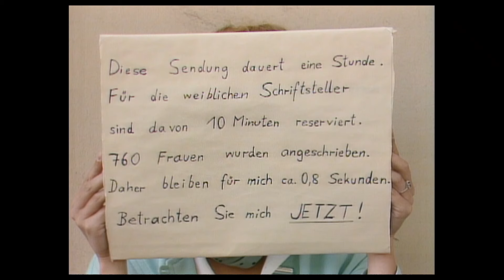Trailer ELFRIEDE JELINEK - Claudia Müller /// 2022 /// Dokumentation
Wunderkind, Skandalautorin, Vaterlandsverräterin, Feministin, Modeliebhaberin, Kommunistin, Sprachterroristin, Rebellin, Enfant terrible, Nestbeschmutzerin, geniale, verletzliche Künstlerin.

MIT: Elfriede Jelinek, Sophie Rois, Stefanie Reinsperger, Maren Kroymann, Sandra Hüller, Martin Wuttke, Ilse Ritter u.v.m.